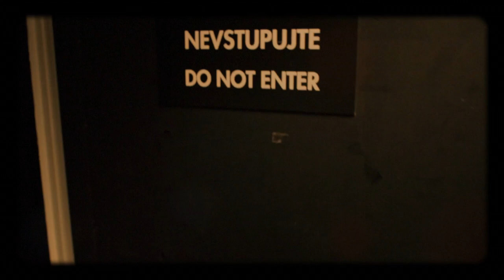Úvod - Show Jana Krause 20. 1. 2016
Hosté: Dokumentaristka Helena Třeštíková, doc. MUDr. Jiří Kozák a mezzosopranistka Ester Pavlů.